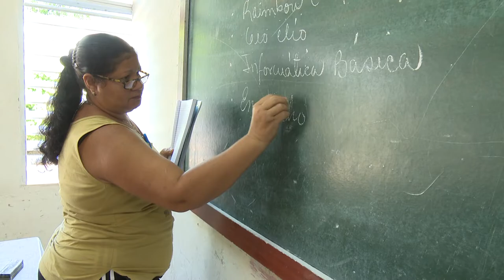Sistema de educación granmense adopta medidas para contribuir al ahorro energético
Ante la situación coyuntural que enfrenta el país con el arribo de combustibles, el sistema de educación en la provincia de Granma adopta un conjunto de medidas para contribuir al ahorro energético.

En ese territorio oriental mantener la calidad del proceso docente educativo sigue siendo una prioridad tanto para el claustro de profesores como los trabajadores de apoyo a la docencia.